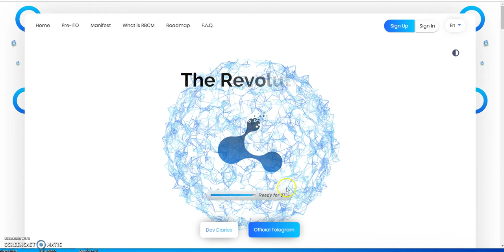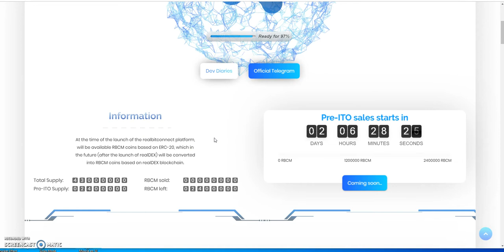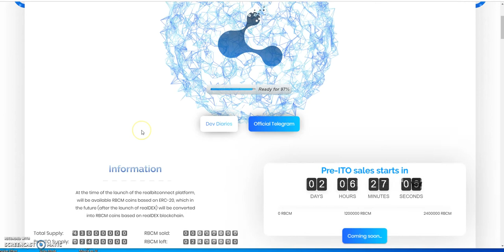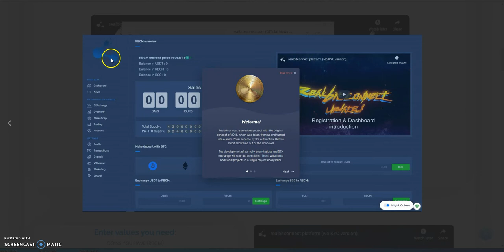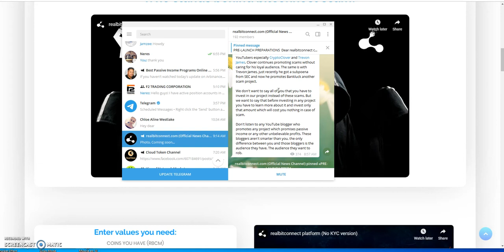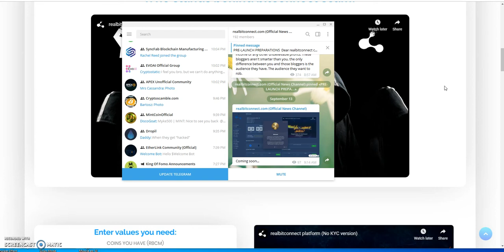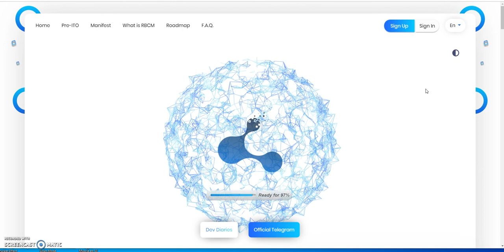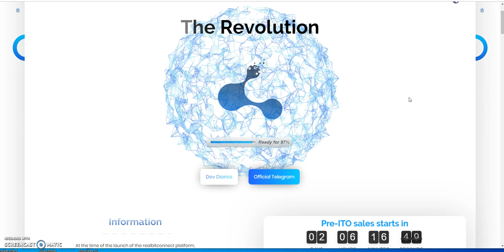Bitconnect - The real Bitconnect - 97% ready - sneak peak backoffice?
Episode 62

This is my crypto journey. I am expressing thoughts and feelings on my experience that are truly legit and may hurt some youtubers feelings. Don't be offended, but it's the truth. I am not a promoter, just a youtuber so don't get it twisted either.

There are so many great blue chippers right now, - bitcoin in bitcoin out - no token BS, check these are today!!

No HYIPS, No Bots here, so many ways to diversify and make passive income. This is real money to be made - programs i'm in or there may be some i'm interested in going into posted below -

super early - earn 200% passive income or if you get at least 1 referral, you earn up to 400% passive income - nothing but growth

average 1% a day

CryptoHands --- it's all about eth and building up more eth earnings through referrals

Super Wallets

IX Wallet - earn passive with 0.3%-0.6% daily just by storing crypto

Coinbase
earn free Stellar XLM - new or existing members on coinbase - only 4 slots remaining left

earn free EOS - new or existing members on coinbase - only 3 slots remaining left

Abundance Network - Earn between $100-500 a day just making this phone call and more!

bitrading888 scam
VCI SCAM
evoai scam
coinlotto scam
passive crypto
passive income
work at home